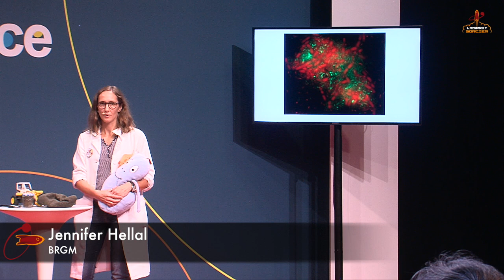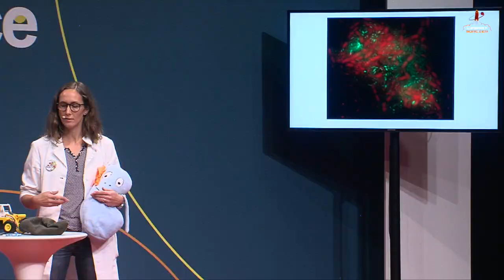Cabaret de la science : stand-up sur la dépollution des sols par les bactéries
Dans le cadre de la 27ème édition de la Fête de la Science, le BRGM participait au Cabaret de la Science à la Cité des sciences et de l’industrie à Paris, les 6 et 7 octobre 2018.
Ces deux journées d'animations et de spectacles étaient proposées par 13 établissements de recherche, dont le BRGM, associés à L’Esprit Sorcier et à la Casden, avec le soutien du ministère en charge de la Recherche.
Un stand-up portant sur la dépollution des sols grâce à l'action des bactéries vous est présenté par Hubert Leprond et Jennifer Hellal (BRGM) (Paris, 7 octobre 2018).
© L'Esprit Sorcier